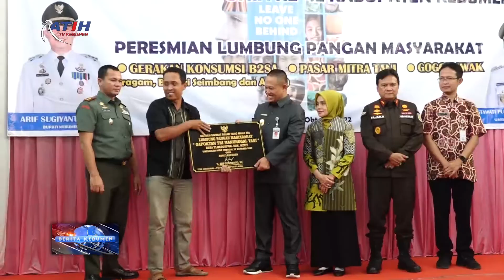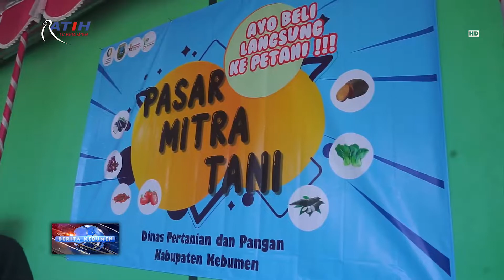Peringatan Hari Pangan Sedunia ke-42 Tingkat Kabupaten Kebumen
Berita Kebumen Edisi Kamis, 27 Oktober 2022

Bupati Kebumen Arif Sugiyanto meresmikan 8 Lumbung Pangan Masyarakat yang dilengkapi rice milling unit atau RMU. Peresmian dilakukan bersama peringatan Hari Pangan Sedunia ke-42 Tingkat Kabupaten Kebumen di Desa Jatimulyo, Kecamatan Petanahan.